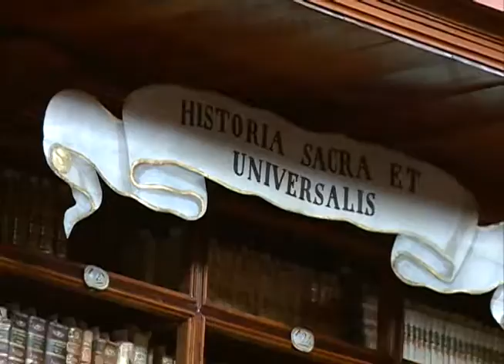Puebla sede del Segundo Encuentro de Restauración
Por parte del Fondo Nacional para la Cultura y las Artes de CONACULTA se reconoció el trabajo realizado en Puebla para la preservación y conservación del patrimonio histórico